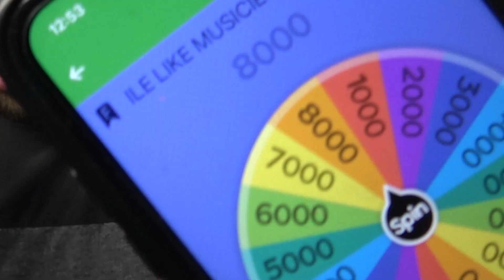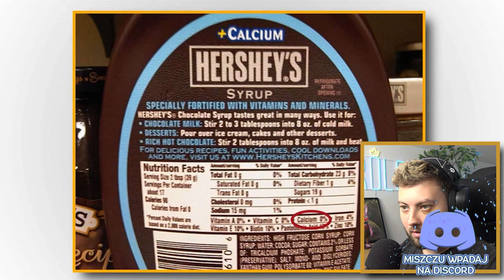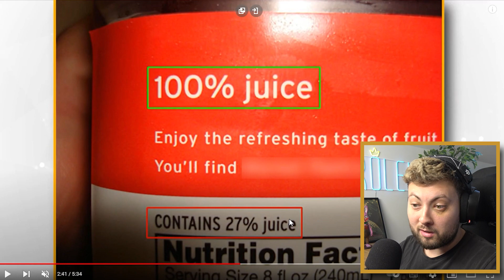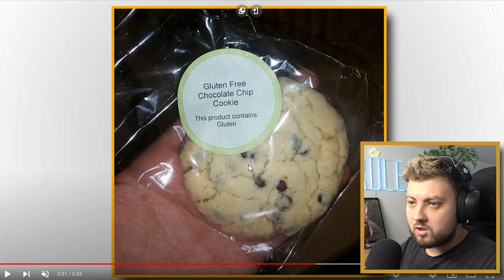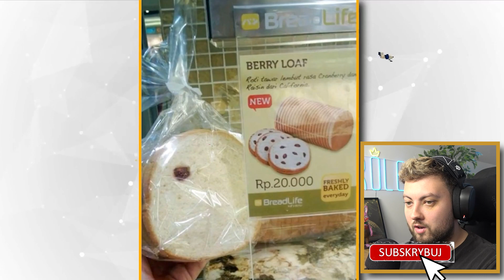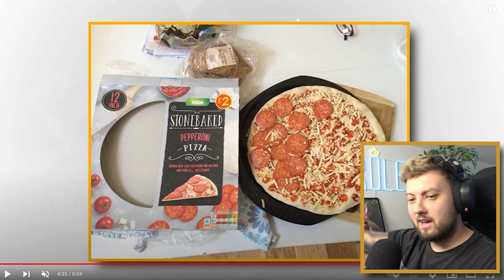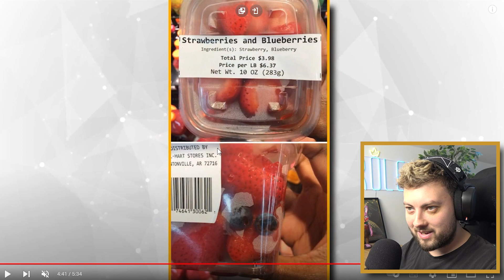Kłamstwa, które zmienią twój POZIOM ZAUFANIA...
🡆 ENEBA 🡆 idealne miejsce do zakupu gier!
🡆 5.000 LIKE = od razu Kolejny odcinek z LUDZI!

🡆 Kup cyfrowe karty podarunkowe w najlepszej cenie!
🡆 Kup punkty FIFA PSN, Apex Coins i walutę GTA Online!